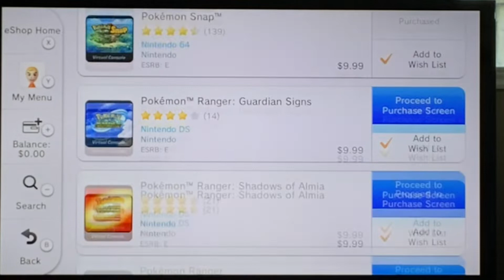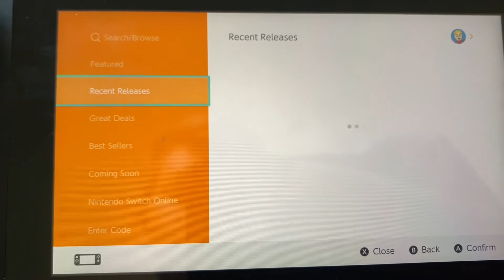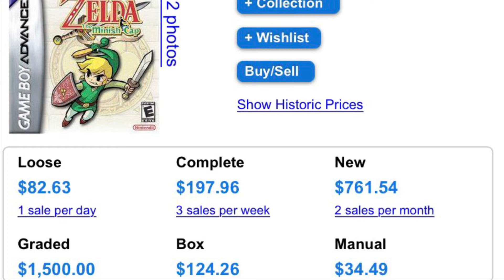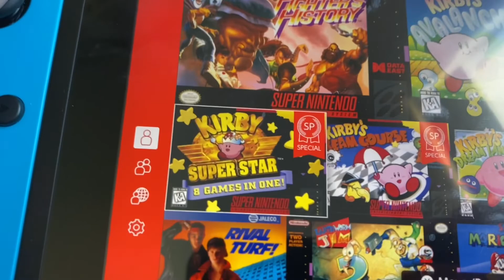NINTENDO ESHOP WII U IS CLOSING AND IS A HORRIBLE IDEA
The Nintendo Eshop is closing and this is one of the worst ideas Nintendo has had!